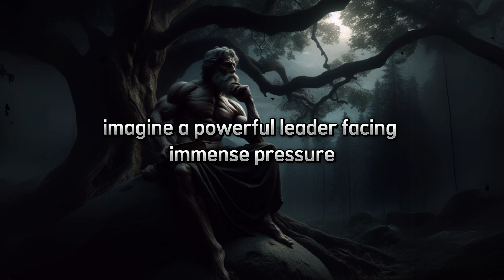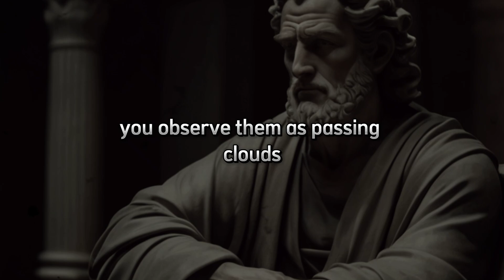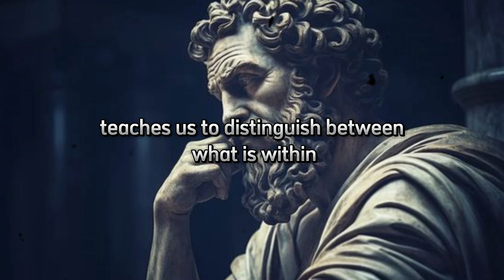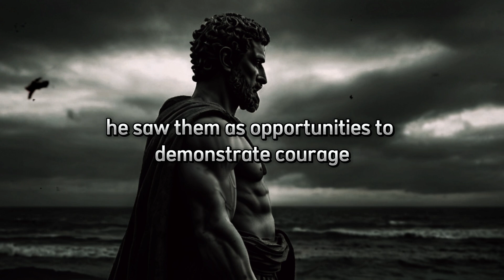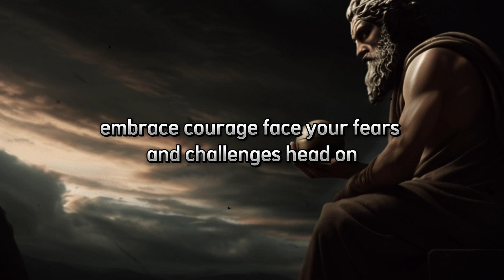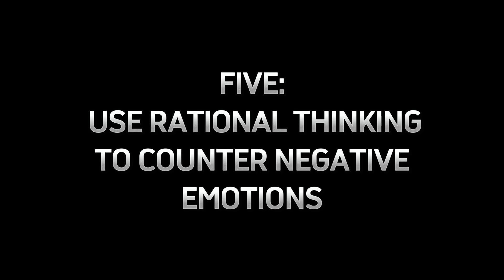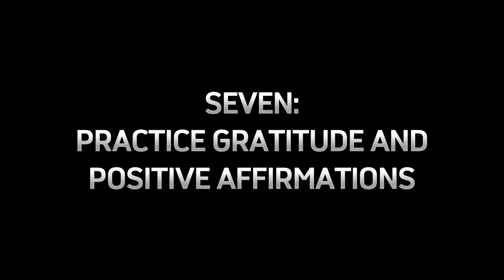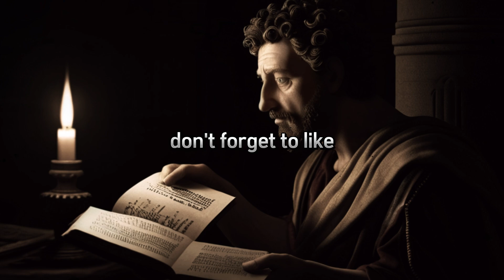How to Rewire Negative Thinking | Lessons from Marcus Aurelius (STOICISM)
In this video, we explore powerful techniques inspired by Marcus Aurelius, the great Stoic philosopher, to help you overcome negative thinking. Learn how to practice mindfulness, reframe your thoughts, and embrace the power of gratitude to transform your mindset and live a more resilient life. If you're ready to master your mind and find inner peace, hit the play button now! Let's grow together on this journey!

and